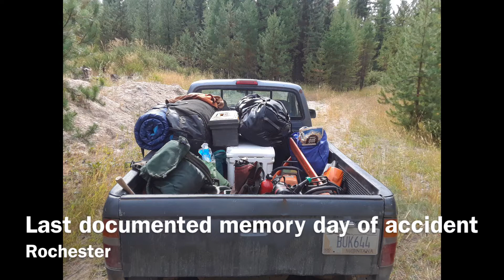One year later...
Spinal cord injury patient Michael Manhardt quadriplegic tetraplegic Rehab journal Craig hospital Mayo hospital